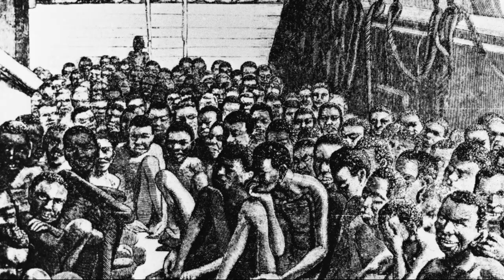Edward Colston (Slave Trader) Biography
Who was Edward Colston and how was he involved in the British slave trade?